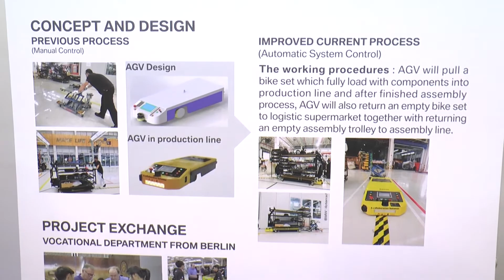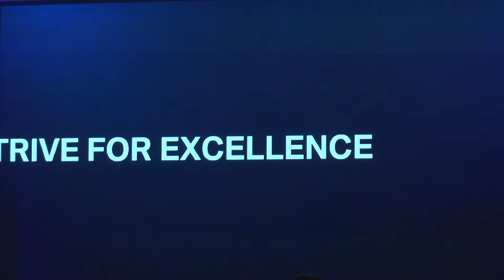บีเอ็มดับเบิลยูประเทศไทย สุดปลื้ม โกยยอดขายสร้างประวัติศาสตร์ เตรียมรถยนต์ รถจักรยานยนต์ใหม่รุกตลาดป